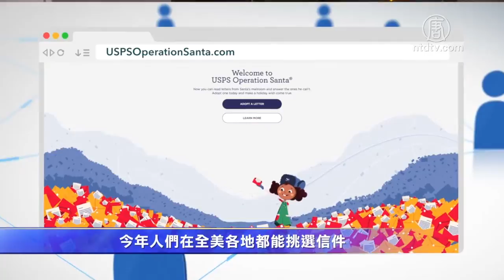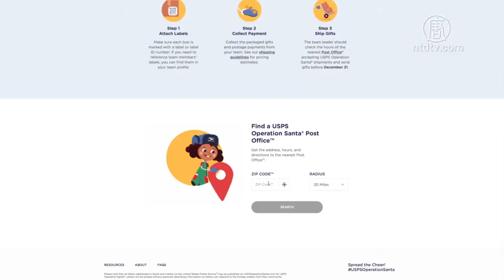美国邮政107届圣诞老人行动 首次全美开通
周三（11月20日）在曼哈顿的美国邮局总部，再此邀请到繁忙的圣诞老人为活动揭幕，现场的孩童们兴奋不已。